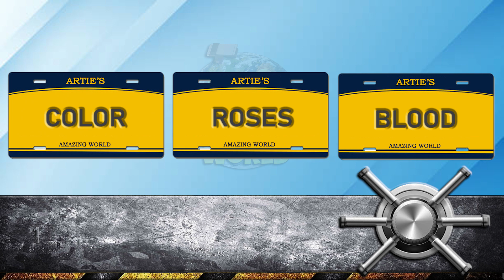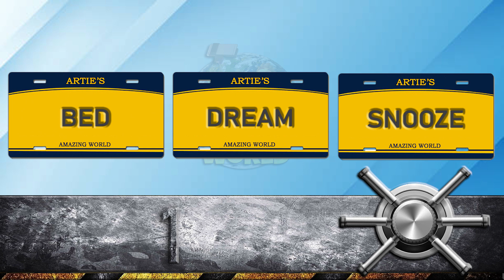THE PASSWORD GAME: Can You Guess the Taboo Words?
Hello quizzers! Another game for you to enjoy. This is the Password Game. The concept is to guess the word, the password, based on the hints that are provided one by one. This is similar to the game, Taboo Words.

The pacing will be fast so if you need more time, simply pause the video. Comment your score. Have fun!